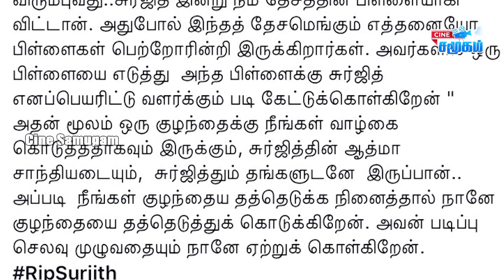Lawrence Master Lends His Helping Hands To Sujith's Family | Big Shots With Baby Sujith's Family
சுஜித் மரணத்திற்கு இவர்கள் தான் காரணம் -  Meera Mithun ஆவேசம்